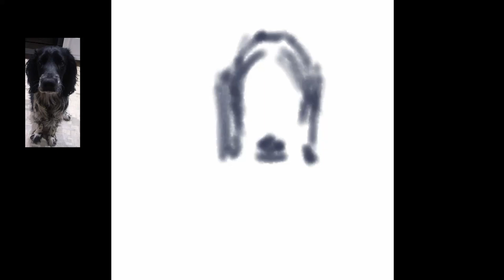Реалистичный рисунок собаки. Speedpaint. Digital. Как нарисовать черную шерсть. Диджитал.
Снова рисую черную собаку цвета по фотографии в Игре на рисование, которая проходит в моем Инстаграме.
А у вашего питомца или игрушки есть портрет? А хотите?
Напоминаю, что в моем Инстаграме проходит игра, в которй я рисую по вашим фото. Хочешь присоединиться и заказать рисунок?